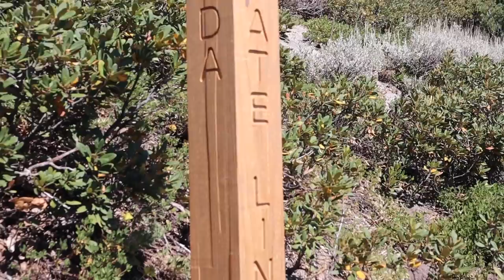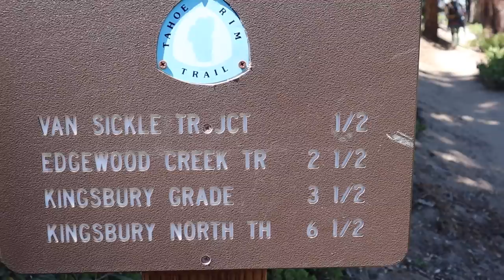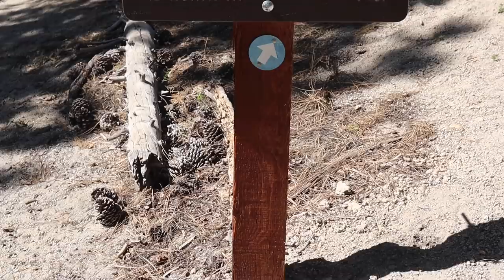Tahoe Rim Trail // Epic Campsite - Part 8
Day 8 of my Tahoe Rim Trail thru-hike: Camped at an unknown location with amazing view of Lake Tahoe
Film date: Saturday, August 8, 2020

We have finally reached the halfway point AND crossed over the California/Nevada state border!  It was a great day of feeling accomplished, and we got to celebrate with a stunning campsite!  Tomorrow, we resupply for the last time.